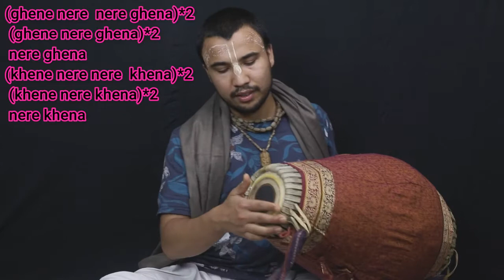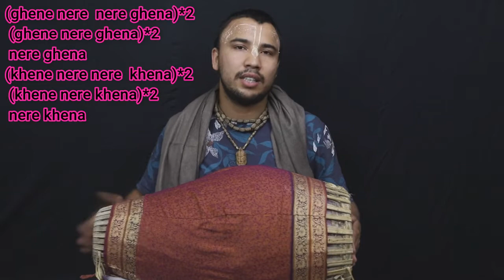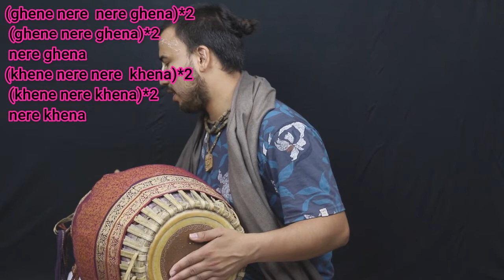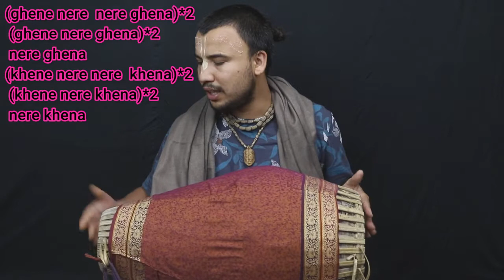MRIDANGA LESSON-15 HG SATSANG GAUR DAS ISKCON POKHARA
MANTRA:
GHENE NERE NERE GHENA*2
GHENE NERE GHENE *2
NERE GHENA

KHENE NERE NERE KHENE*2
KHENE NERE KHENE*2
NERE KHENA